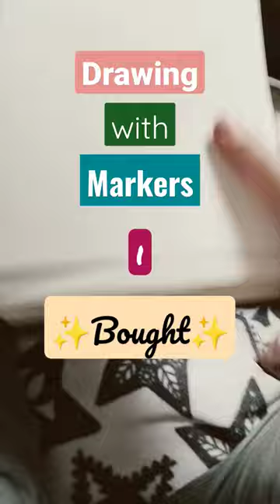drawing with markers i bought ✨✨✨✨✨✨